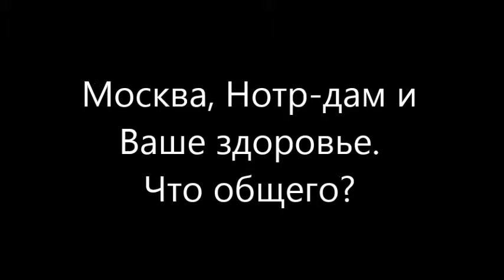Москва, Собор Парижской богоматери, Ваше здоровье, активное долголетие. Что общего?